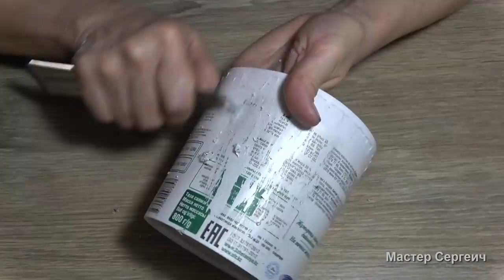Шикарный цветочный горшок из пластикового ведерка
Посмотрите, как мы сделали шикарный цветочный горшок из пластикового ведерка. Горшок сделать не очень сложно и много материалов вам не потребуется.

Для изготовления мы использовали:
• Пластиковое ведерко;
• Нож, ножницы;
• Наждачную бумагу, жидкость для снятия лака;
• Акриловые краски;
• Молды;
• Клей ПВА;
• Битумный лак;
• Акриловый лак.